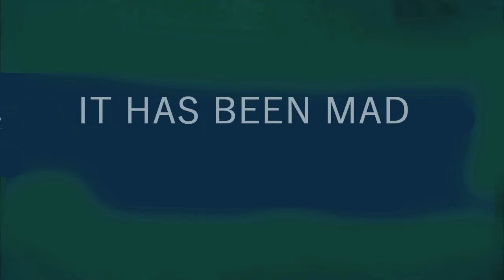Open Heart Waves and Heartbeat level 5Rhythms® Retreat in Ikaria, Greece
When do you open and close your heart? Can you open your heart to the other when there is fear and anger? Can you open your heart in the midst of conflict and hear the other’s needs and desires?
Every day, we have opportunities to open up shut down. How much can you open and let your feelings flow without over thinking, acting them out or favouring and fantasising about them?
We will use the 5Rhythms® to sink deeper into our bodies and hearts on the beautiful, rejuvenating island of Ikaria.
We will spend the first 3 days grounding ourselves in the body and the Waves level. We will use the body parts as gateways into each of the 5Rhythms® (Flowing, Staccato, Chaos, Lyrical, Stillness) and invite awareness of our sensations, temperature, weight and pulsing of our bodies.
This exploration of physical embodiment prepares us for the rest of the retreat where we will explore the emotions of the Heartbeat™ map: Fear that protects, Anger that defends, Sadness that releases, Joy that uplifts and Compassion that unites us.
We will be supported and nurtured by the wild, unspoilt nature of Ikaria. Arrive early and stay longer to enjoy all that the island has to offer and tune in to the relaxed, flowing rhythm of life.
+++ We will be supported and additionally held throughout by Piero
 with his live drumming and creative use of other instruments to enhance our exploration.
This Workshop is open to all, though we strongly recommend you attend at least one 5Rhythms class before you join us.
+++ INCLUDES: six day workshop, half-board single rooms,
locally sourced, organic deliciously tasty and appealing vegetarian food by our befriended favorite local chef Stamatia.
+++ We support local business, all facilities and food will be provided by the local Ikarian community
When: 04 September - 09 September 2020 (5 night, 6-day workshop)
Where: Cavos Bay Hotel & Studios